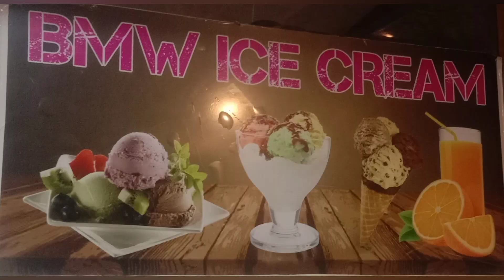BMW ice cream vs Royal 🍨🍦 | Karachi vs Baldia food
BMW ice cream vs Royal Ice cream | Karachi vs Baldia food